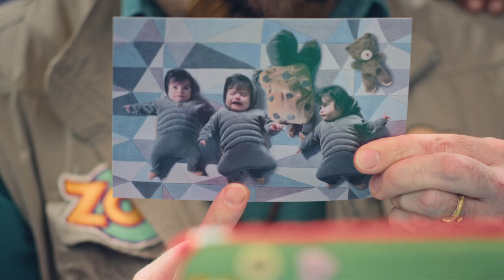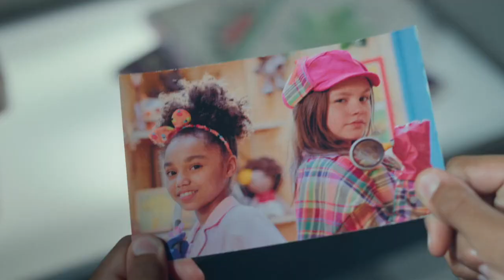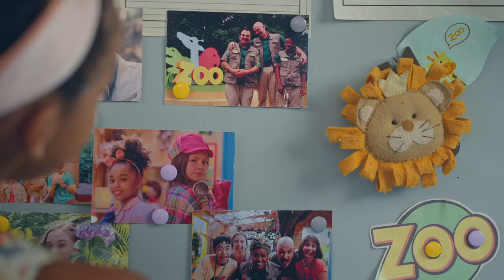Episodio Completo: Un nuevo zoológico | T01 E01 | Mundo Curiozoo 🦒🦁 • @muteadooo 👀